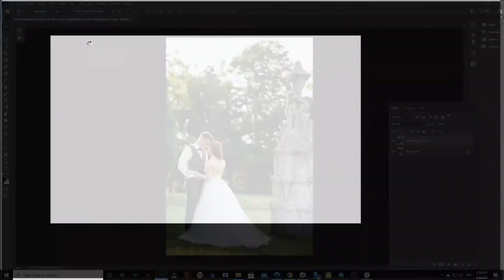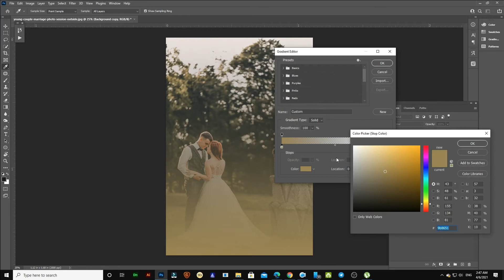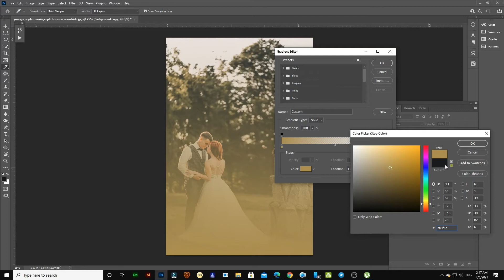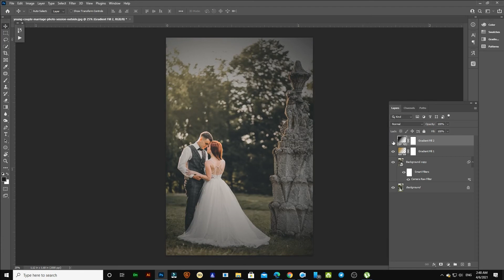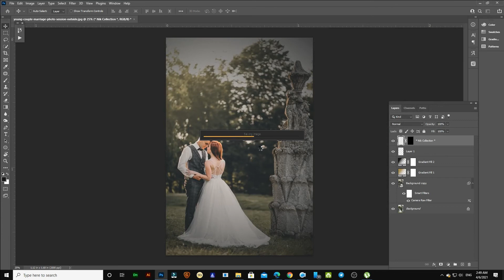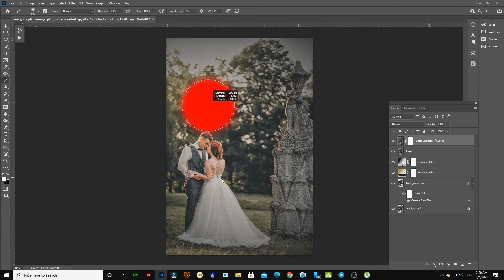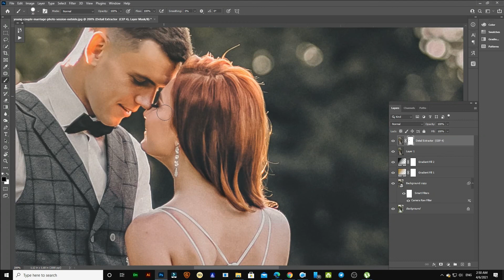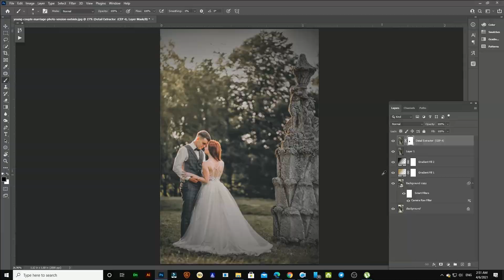Photoshop Tutorial For Wedding Photography I CINEMATIC PRESET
In this tutorial, I will show you how to edit Wedding Preset using Camera Raw | Wedding Filter | Wedding  Preset

Designing Stores, hosted by Laksiri Abeykoon, is a free resource for learning Photoshop . We believe in learning the concept, rather than learning the steps so that you can translate "your" imagination visually to the world. This will make you a better decision-maker, rather than letting others make decisions for you. Since every situation is different and the definition of "beauty" is subjective, it is essential that you master the approach, and then the steps will automatically follow.

Our motto is "Keep Creating." We always say to our students: "Don't worry so much about the quality, because time will improve it. Don't spend so much time getting things pixel-perfect, so that you end up not finishing it. Just 'Keep Creating,' and your consistency will take care of the rest."